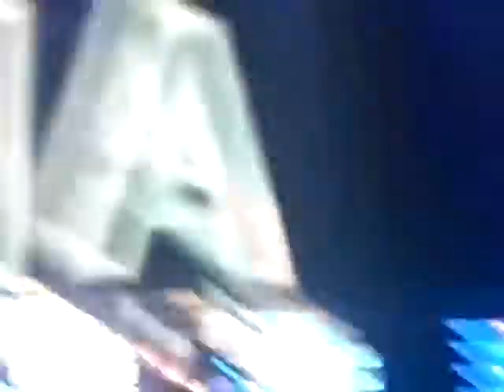JLS - Aston - I Want You Back - 12/02/10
Aston singing 'I Want You Back' at Brentwood Centre on 12th February 2010.